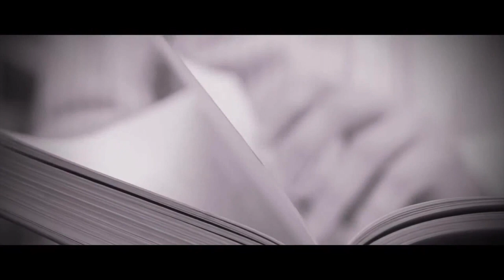Focul Sfânt pe Muntele Sinai - Betel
Catedrala Credinţei: Şos. Fundeni, nr.11, sector 2, Bucureşti (vis-a-vis de Supermarketul XXL)